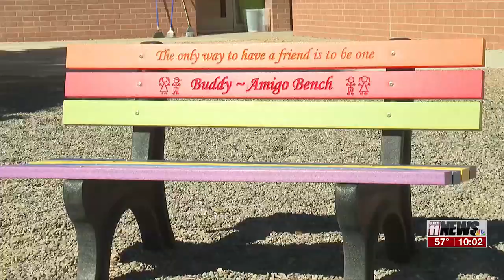Wingate Elementary begins fundraising for a new accessible playground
Wingate begins fundraising for new, accessible playground.